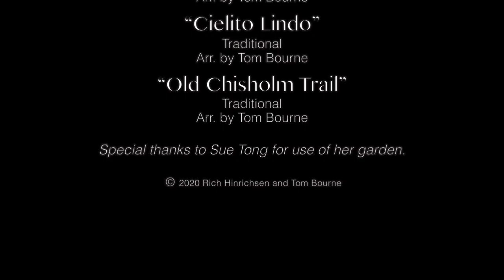Tango Cowboys Bach Fest Concert 2020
Tango Cowboys perform an on-line concert for Bach Fest 2020.
Rich Hinrichsen, voice
Tom Bourne, guitar
Alisa Prinos, video
Peter Karl, mixing

Song List
0:00 Yellow Rose of Texas
4:20 Cool Water
9:27 Truckee
12:39 Volver
16:11 Mi Buenos Aires Querido
19:41 Girl
22:50 Man of La Mancha
25:09 Streets of Laredo
29:40 Cielito Lindo
33:50 Old Chisholm Trail